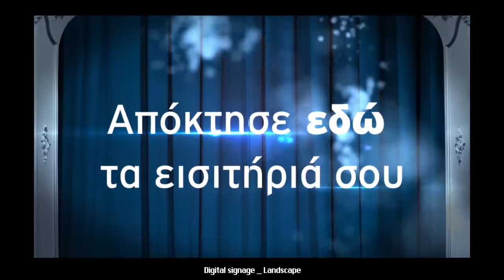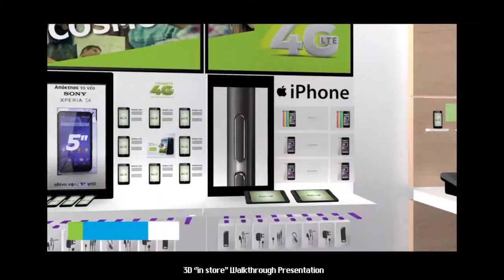Digital Signage Reel